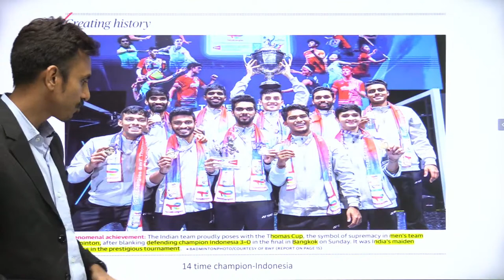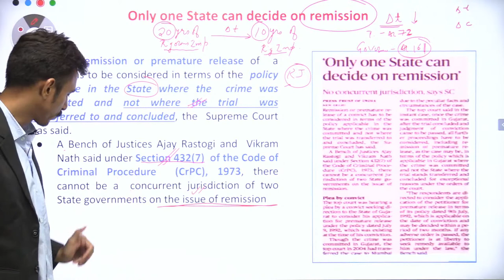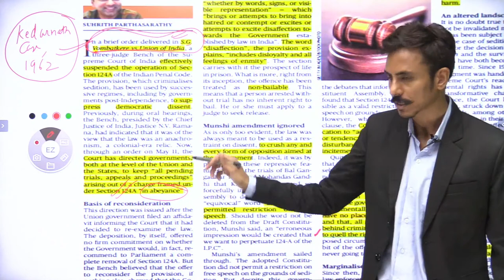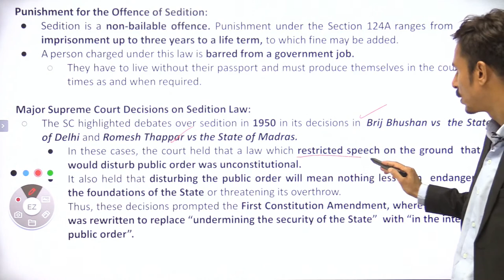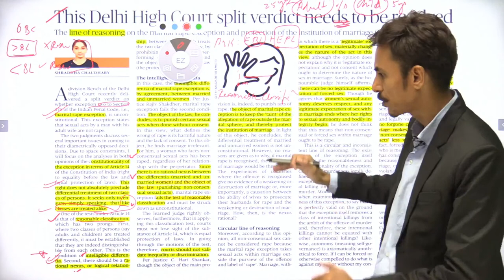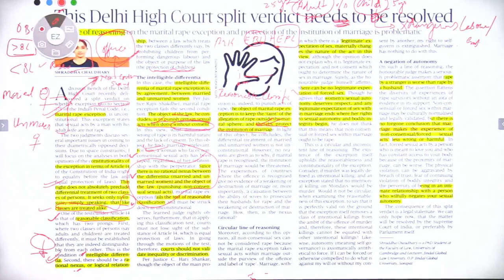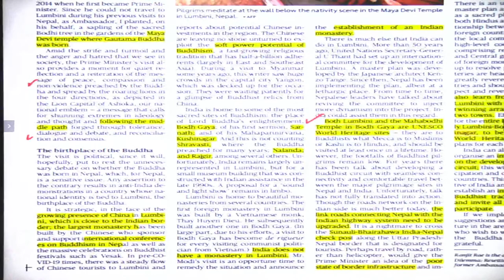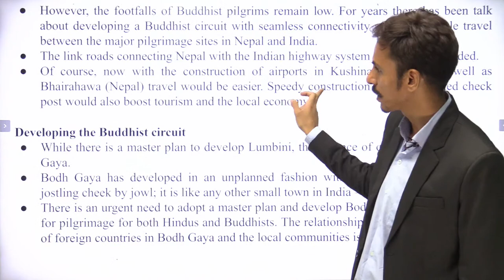Thomas Cup Analysis 2022 | The Hindu Editorial Analysis | The Hindu News Analysis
ClatPrep started a daily GK series of Daily Newspaper covering all important news and editorials in detail. This video give every CLAT aspirant an insight of all important news in today's DNA Newspaper and also will cover all historical and relevant aspect of the news and editorial columns.